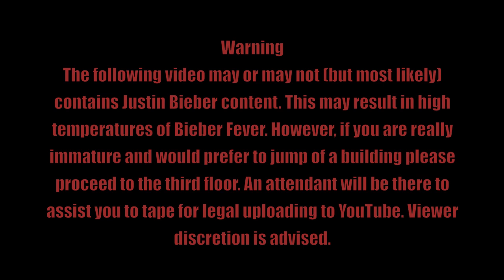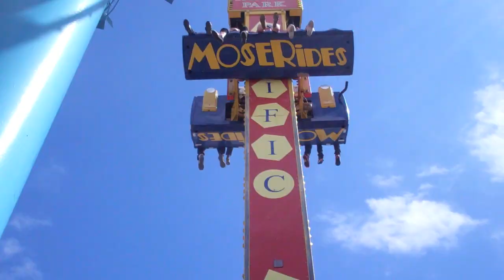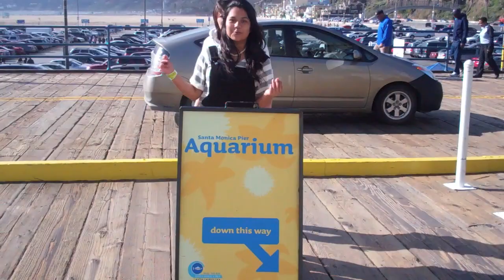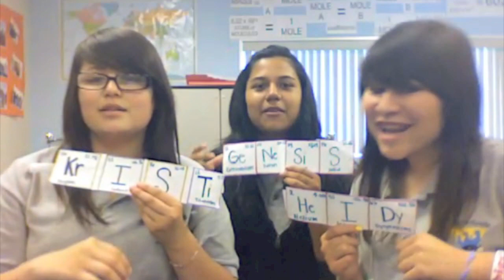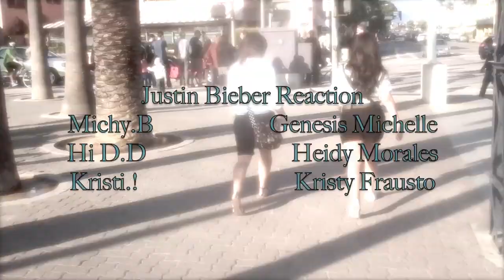The Justin Bieber Reaction: Acids and Bases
SING ALONG! EVERYBODY NOW!
lyrics:
Acids and bases
Are in our system
Without them
We wouldn't exist- em
National forests are in despair
Ground water is polluted and that isn't fair
Acids and bases
are measured on a
PH scale, where water is neutral
The lower you go, the stronger acids grow
Want a stronger base? Up the PH scale you go go
Acids bases acids ohhh
Like acids bases acids nooo
Like acids bases acids ohhhh
I know you will neutralize-ize
Ohh a solute dissolves inside a solvent
Now the solute's a different state of matter
When an acid and a base
React they produce
The Salt water in this ocean
The world's in pieces
"baby fix me
and I just can't believe this might not be around for our
grand kids , grand kids grand kids
*** KRISTY RUSHES IN " WRONG SONG MY BAD MY BAD!! "***

Kristy! When I was 15, I had a chemistry class
There was a big periodic table on the wall and I knew we were gonna have a blast
That teacher was so crazy, he had us awestruck
We'd go to class daily, cause his class didn't suck
Then there's mr. Schalk,
He taught us  about acids and bases
saw him on school grounds.. Huh i wonder what he does on weekends?
Fourth period was amazin!
Cause e were never dazin!
Hey, Heidy want a raisin?
Now were all done done, fifth period here we comeeeeeee!